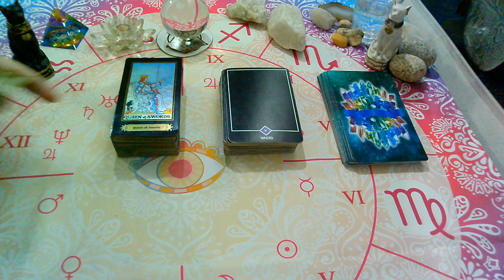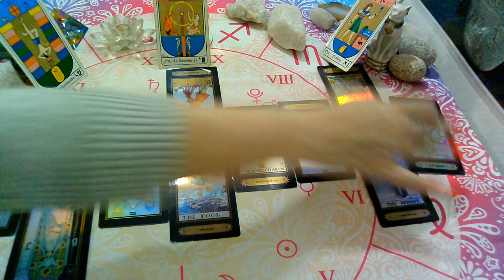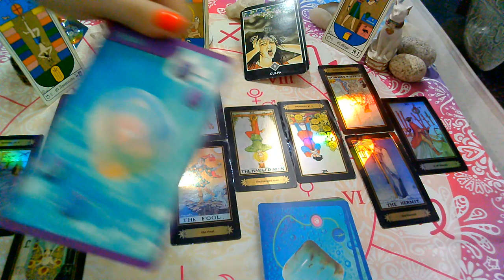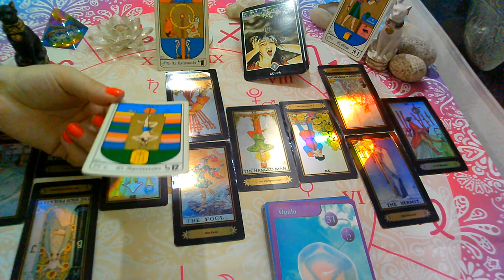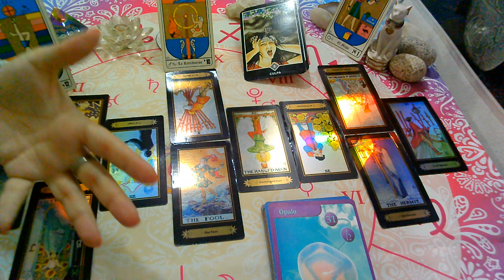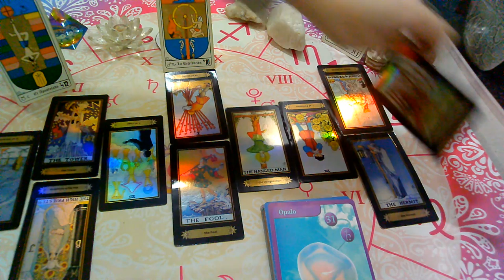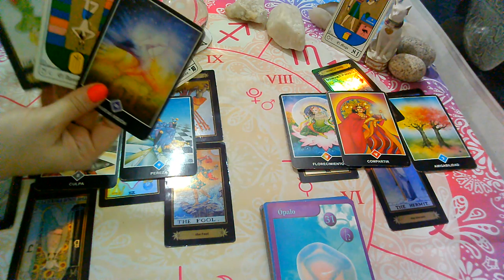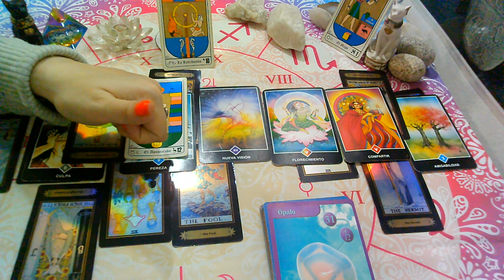JUNIO 2020 "TAURO"♉😍YA SANO, te extraña"EX PAREJA"Que siente?Que piensa?Que hará?(1ra Quincena)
💜FanPage FACEBOOK :
@Supernova tarot

Creative Commons.